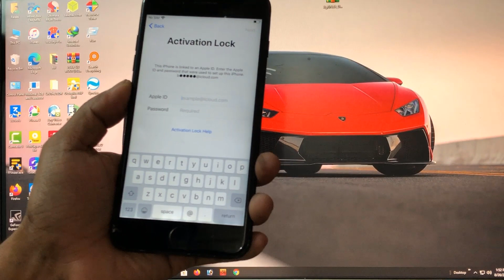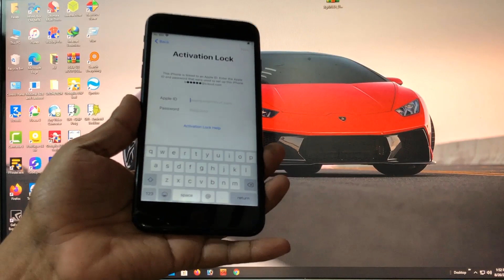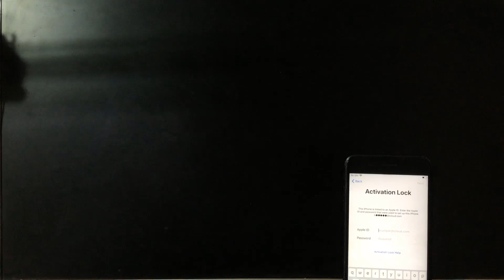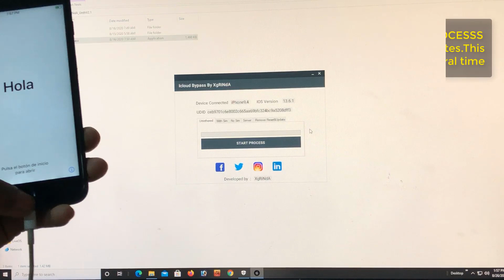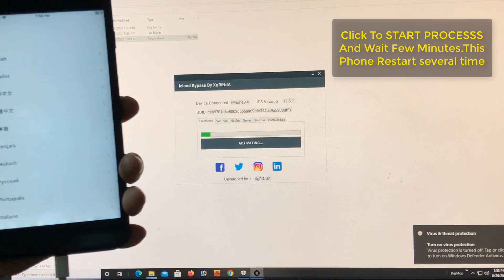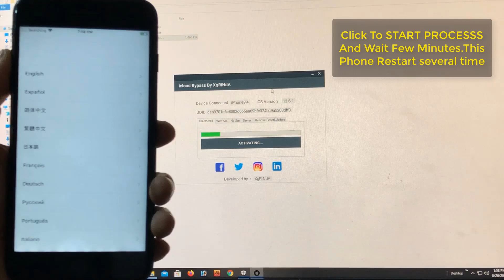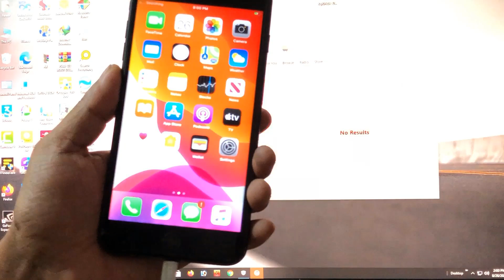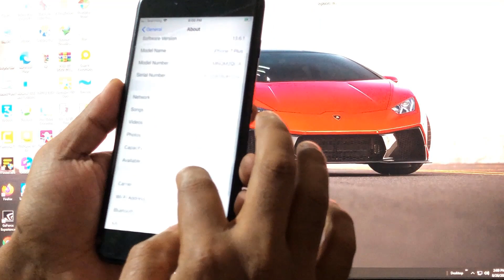Untethered Bypass Full Signal iCloud Activation || On/Off Fix || Notifications Carrier Unlock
Hey guys! In this video, I show you how to Untethered Bypass Full Signal  iCloud Activation || On/Off Fix ||  Notifications Carrier Unlock,Make sure to watch the entire video to not miss out on any steps.

💖💖Popular iCloud Unlock Video People Most Like💖💖

Very Easy Delete | Bypass | iCloud Activation Lock | All iPhone Unlock | 2020
shorturl.at/hpL46

shorturl.at/fgjpK

How To Unlock Or Delete Activation iPhone iCloud Lock Without Apple ID Or Password 2020
shorturl.at/eiL27

shorturl.at/fyBI7

shorturl.at/lmuMZ

Real iOS 12.4 iCloud✅Lock Bypass Only 1O Minutes✅Success All iPhone Done✅
shorturl.at/nxyT1

Music
Fallen Kingdom by SilentCrafter